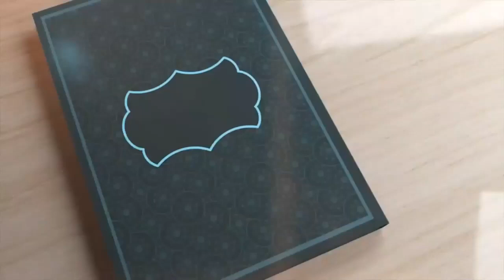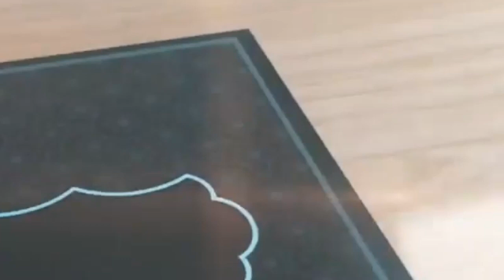Ramadan Transmission Episode 28